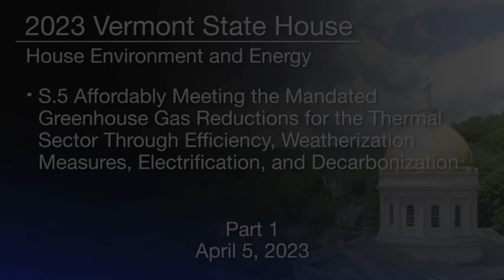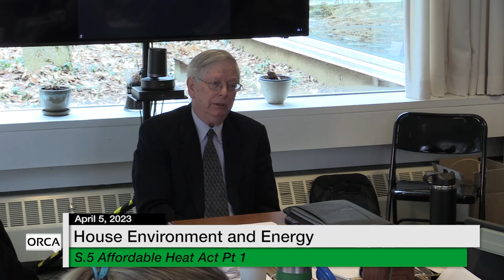Vermont State House - S.5 Affordable Heat Act Part 1 4/5/2023